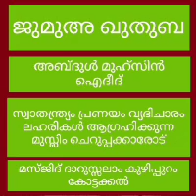Abdul muhsin ideed